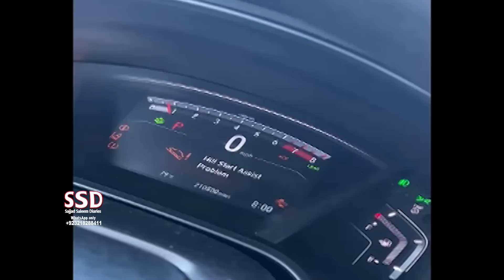SSD 1870 | America Ki Uber Car Main Ye Putla Kahan Se Aaya..?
jinn stories

Our Team:
Sajjad Saleem
Abdul Samad
Shiraz Irani
Sajid Baloch
Kamran Baloch